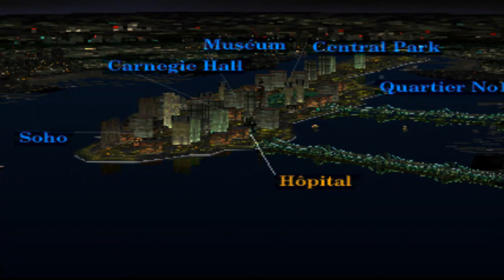Parasite Eve #7 L'HÔPITAL DES CAUCHEMARS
Dans cet épisode Aya se rend à l'hôpital St. Francis où elle aura... grosse surprise... des flashbacks. Youhou.